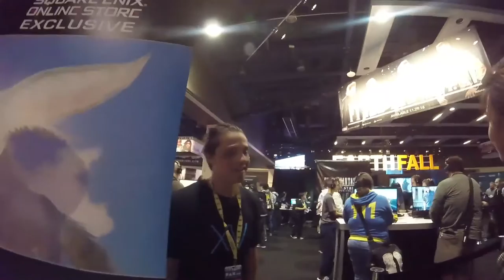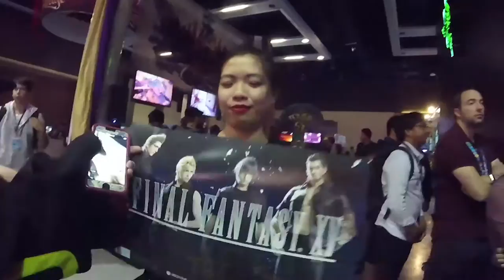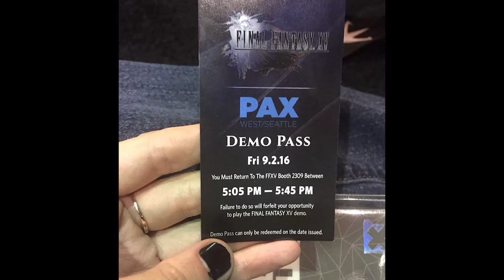[PAX WEST 2016] Meeting FFXV Director Hajime Tabata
Part 1:
Another backlogged vlog XD we drove down to Seattle to spend the weekend with friends at PAX WEST 2016.
Square Enix owned our souls all weekend, with the warp strike experience, panels/autographs and meeting Hajime Tabata. Being one of the first to play the FFXV Demo every day for the free exclusive tshirts!
Sadly my GoPro died on day 1 (the day I cosplayed Chloe Price), so it skips to day 2 after the drive down from Vancouver.

Part 2 (days 3+4): Coming Soon
Recorded September 1st - 3rd 2016
xoxo